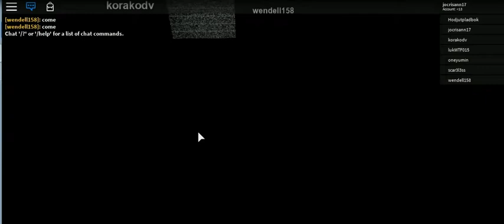ROBLOX -10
cristhanlife vblogs

AND

 jocrisann17 roblox